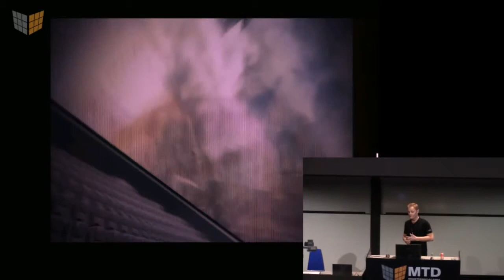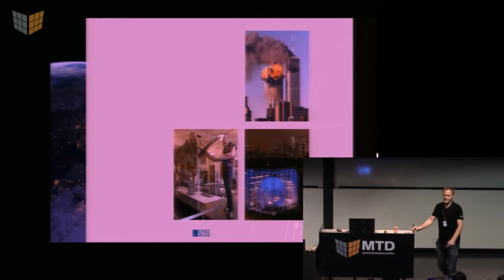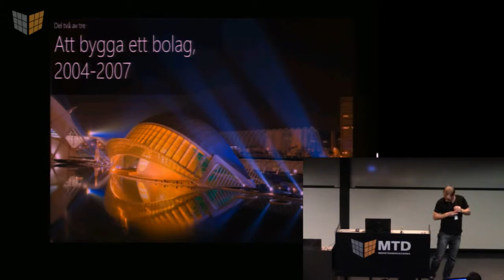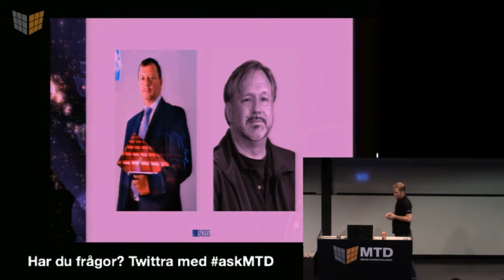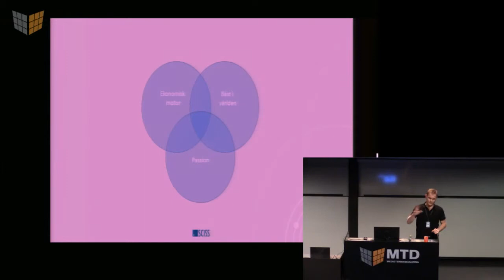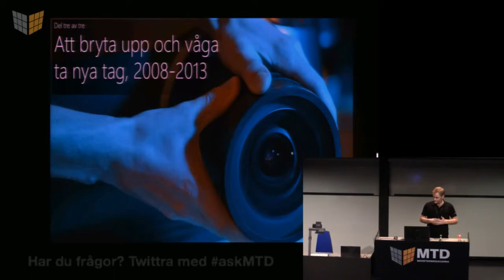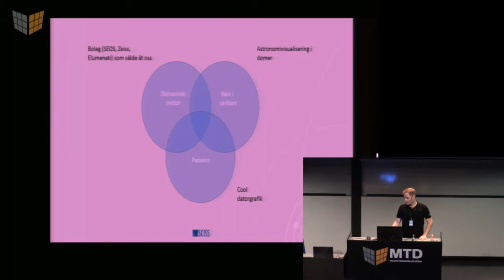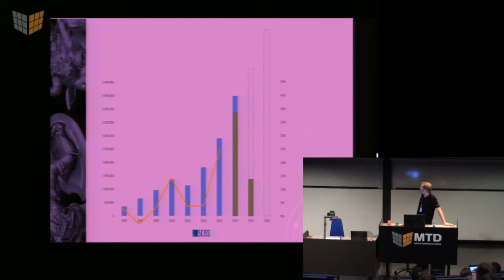MTD2014 - Föreläsning med Staffan Klashed, Sciss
Föreläsning med Staffan Klashed, Sciss